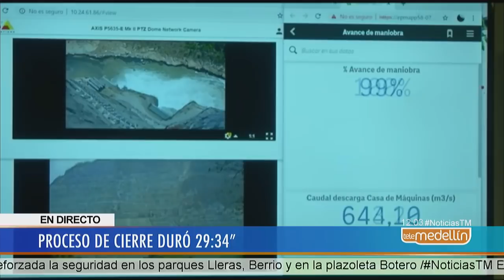Culminó el cierre de compuerta en la casa de máquinas de Hidroituango [Noticias] - Telemedellín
Culminó la maniobra de cierre de la compuerta 2 de la casa de máquinas de Hidroituango. Según el Alcalde de Medellín, el proceso se realizó de forma exitosa.